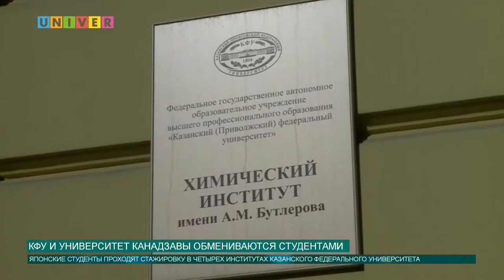КФУ И Университет Канадзавы обмениваются студентами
КФУ и Университет Канадзавы обмениваются студентами. О совместной подготовке будущих специалистов мирового уровня расскажет Артем Тупичкин.